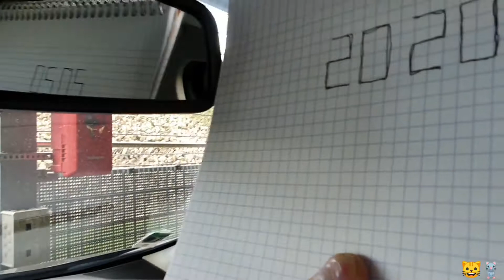StayHome - 2CV, special date 05.05.2020 with a fabulous sunrise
Citroën 2CV on a special date, which I call " mirror date " and a fabulous sunrise